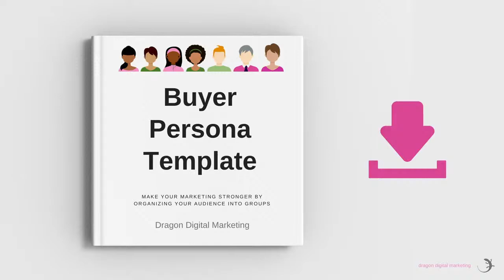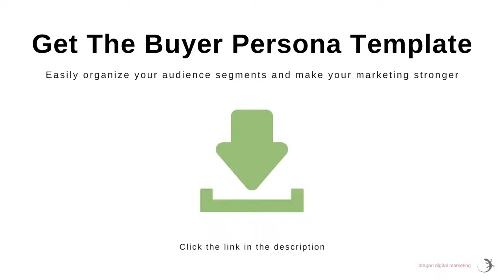How will You grow your business in 2021?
How will You grow your business in 2021? Interested to Know some unconventional Golden Nuggets? Interview with Angel Ribo, The CEO Confidant